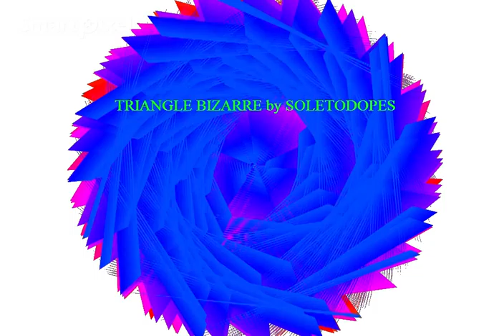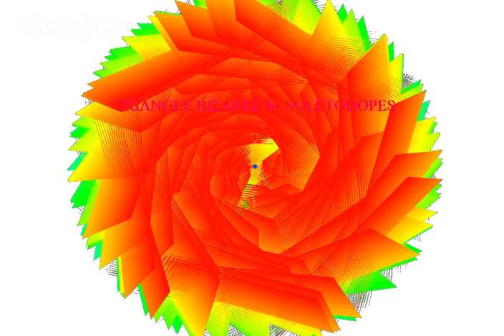JS1K DEMO YOUTUBE IMPLOSION OF NUMEROUS TRIANGLES HTMLSCRIPT BY SOLETODOPES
CANVAS DEMO BIZARRE TRIANGLES